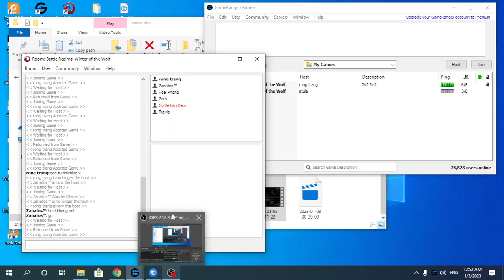G5 - Battle Realms 1.50 - 3vs3 - vodanh, quân, king vs ben, travis, hoai phong